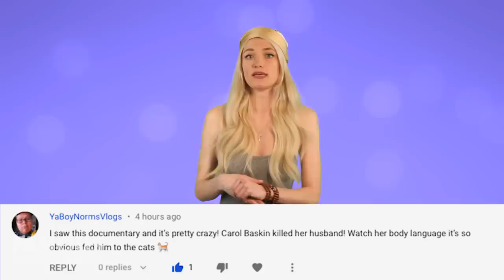Eminem | House Tour 2020 | Multi Million Dollar Michigan Mansion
Eminem has been a staple of the pop culture scene for decades, with hit album after album and single after single Marshal Mathers has amassed quite the fortune. With that wealth he has purchased some luxury homes, join us on Famous Entertainment as we take a 2020 house tour of his multi million dollar Michigan Mansion.